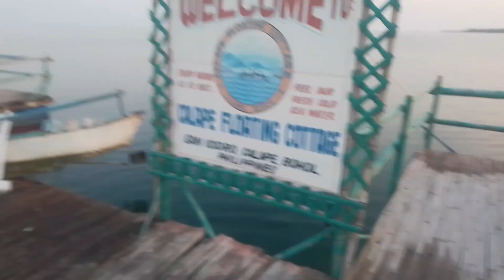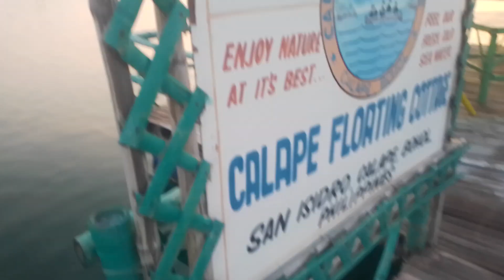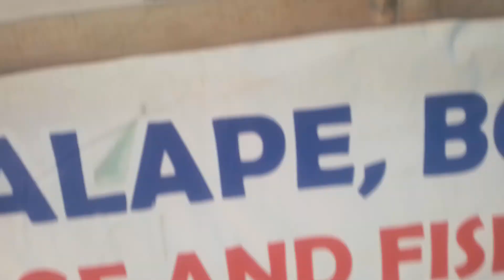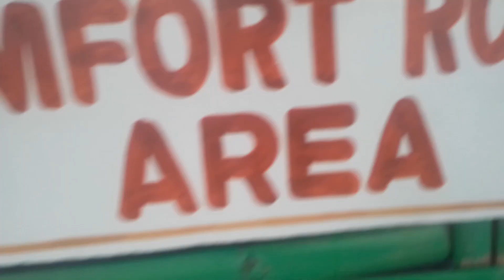KONG ALAGANG ASO KASAMA KO SA FLOATING COTTAGE